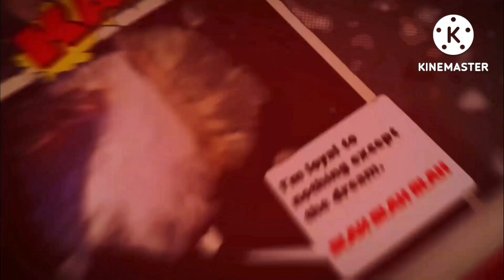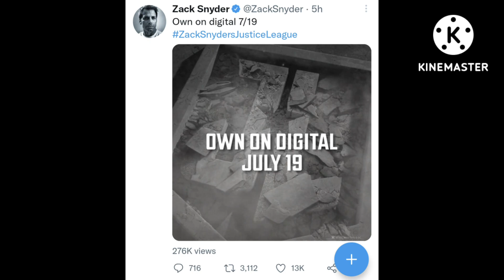BREAKING : Superman cameo in Black Adam teased !!!!